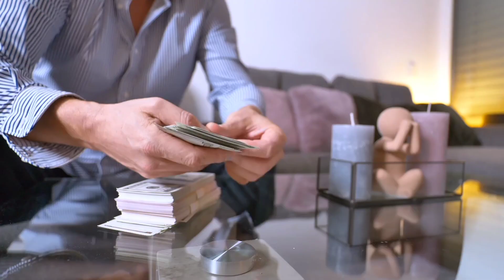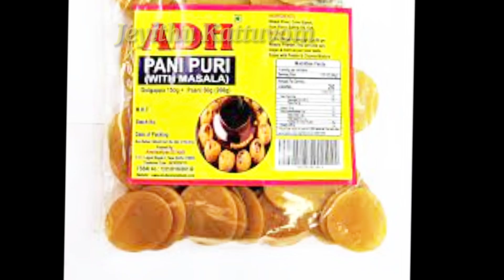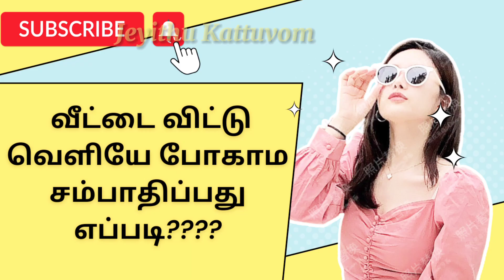இந்த Business ல் இவ்வளவு லாபமா??💸💸💲||சூப்பர் Business|| Jeyithu Kattuvom|| Business ideas in Tamil💸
smallbusiness ideas intamil
business for men
new business ideas in 2023
Veetilirunthu sampathikum thozhil
aankal seiyum thozhil
# panipurimakingthozhil
business for college students
# moneyearningbusiness